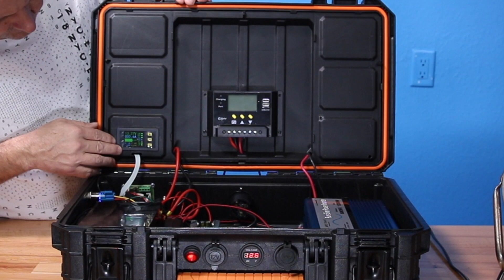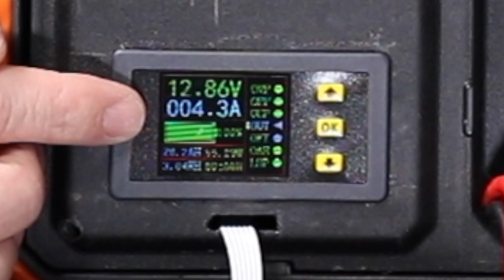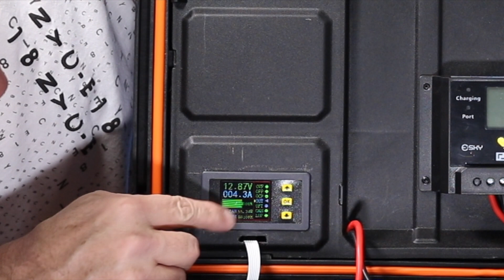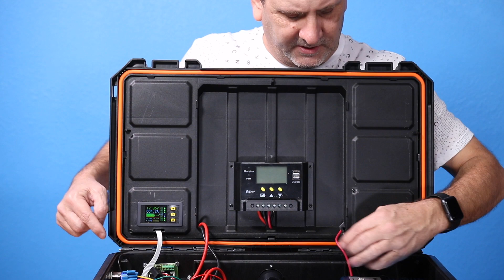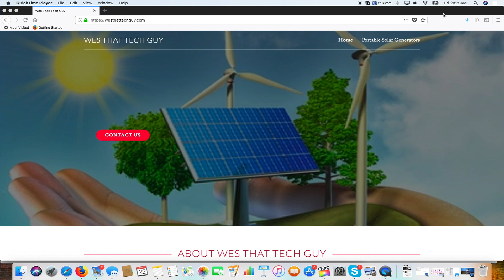Portable Solar Generator DIY Reveal Pt. 4 600 watt Pure Sine Wave Inverter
This video is about portable solar generator reveal and almost finished project. I will be talking about the 600 watt pure sine wave portable solar generator and the internal components a little bit. I will be showing the portable solar generator running and testing it. I will be showing you and talking about the FREE Ravpower 20100mah portable power supply. I will be doing a give away for the Ravpower on my website westhattechguy.com when I reach 500 subscribers!

If you would like to view or purchase any of our SolarGeni Portable SolarGenerators go to:

If you would like to view or purchase any of our batteries shown go to”

If you would like to view or purchase any of our SolarGeni LifePO4, Lithium, or Tesla battery chargers go to:

If you want to build your own generator, and need supplies you can check out our Amazon store by clicking below: